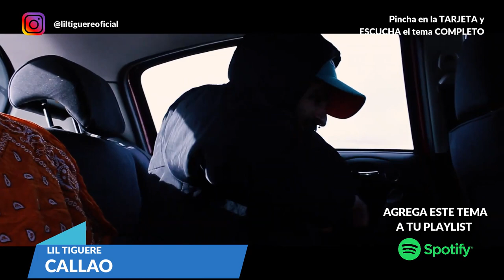Escucha esta CANCIÓN de LIL TIGUERE 🐯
Lil Tiguere - Callao